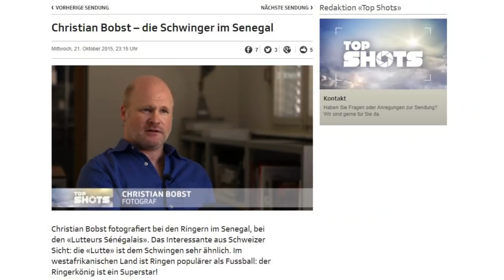Fotisofa mit Christian Bobst über Dokumentar Fotografie im Senegal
Fotisofa #26

Christian Bobst hat mit seiner "Wrestling in Senegal" Serie den 2. Platz beim World Press Photo Award 2015 in der Kategorie "Sport Stories" gewonnen.

Mehr Infos und Bilder von Christian Bobst findest Du auf Seiner Webseite